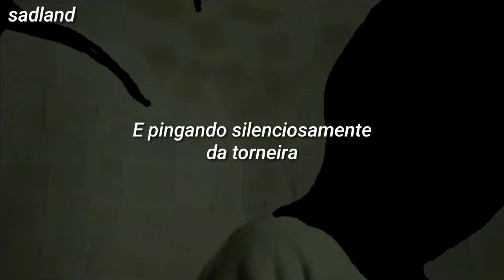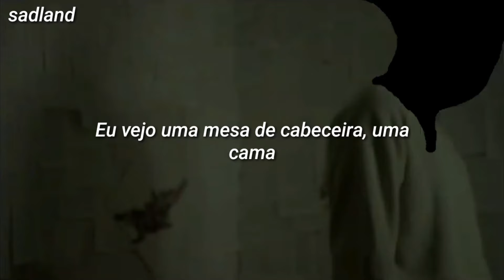Molchat Doma - Sudno (судно) // Tradução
Molchat Doma

судно (Sudno)

Эмалированное судно
Окошко, тумбочка, кровать
Жить тяжело и не уютно
Зато уютно умирать
Эмалированное судно
Окошко, тумбочка, кровать
Зато уютно умирать

И тихо капает из крана
И жизнь растрепана как блядь
Выходит как бы из тумана
И видит - тумбочка, кровать

И я пытаюсь приподняться
Хочу в глаза ей поглядеть
Взглянуть в глаза и разрыдаться
И никогда не умереть, никогда не умереть
Никогда не умереть, никогда не
умереть, никогда не умереть, никогда не умереть

Эмалированное судно
Окошко, тумбочка, кровать
Зато уютно умирать
Эмалированное судно
Окошко, тумбочка, кровать
Зато уютно умирать
Comadre

Comadre esmaltado
Janela, mesa de cabeceira, cama
A vida é difícil e desconfortável
Mas é aconchegante morrer
Comadre esmaltado

E pingando silenciosamente da torneira
A vida é despenteada como uma prostituta
Saindo do nevoeiro
Eu vejo uma mesa de cabeceira, uma cama

E eu estou tentando levantar
Eu quero olhar nos olhos dela
Olhar nos olhos e começar a chorar
E nunca morrer, nunca morrer, nunca morrer
Nunca morrer, nunca morrer, nunca morrer